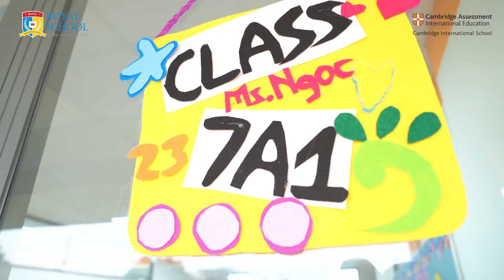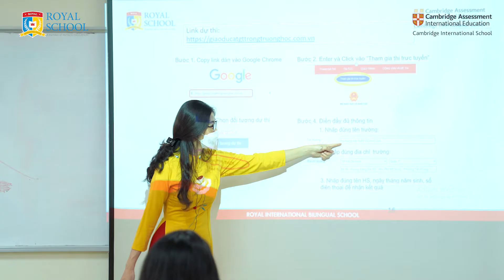ROYAL SCHOOL | CÙNG ROYAL-ERS CHIA SẺ CẢM XÚC NGÀY TRỞ LẠI TRƯỜNG